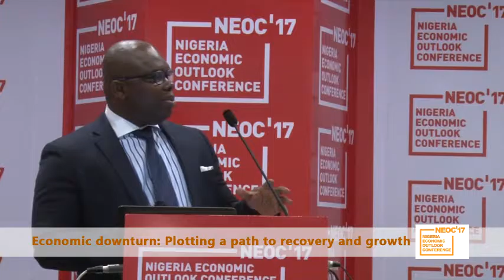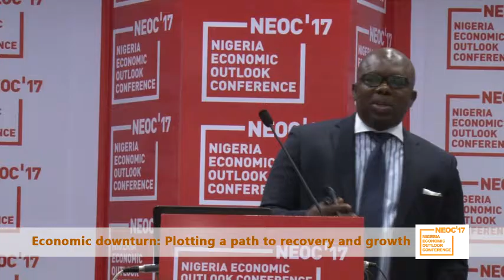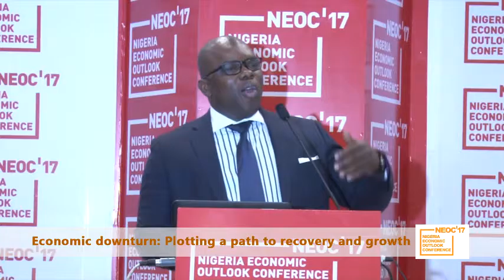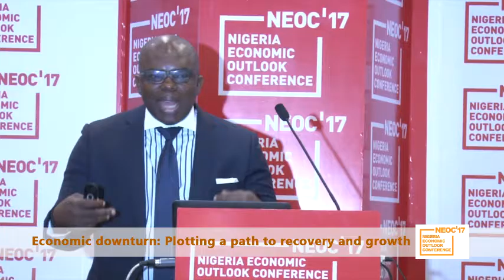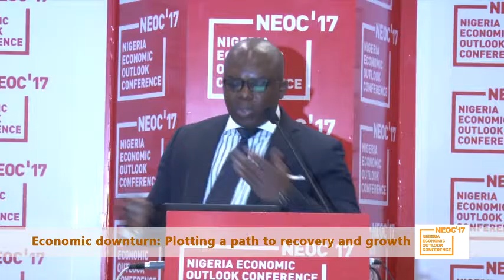The Nigeria Economic Outlook Conference 2017 Abuja Edition 2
An Economic Outlook Conference held in FCT, Abuja; The discussions were focused on the factors that are likely to influence growth and expectations for 2017 on macro and industry trends were discussed.